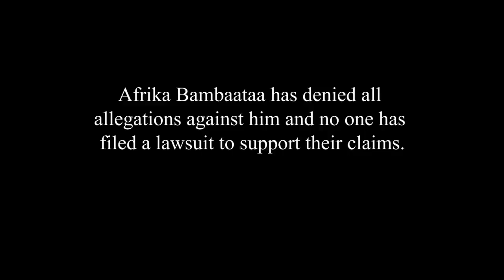Trapped in a Culture, Afrika Bambaataa and the Zulu Nation, Part 1 of 44, Grandmaster TC Izlam Part1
More on the lawsuit against Afrika Bambaataa and the Zulu Nation